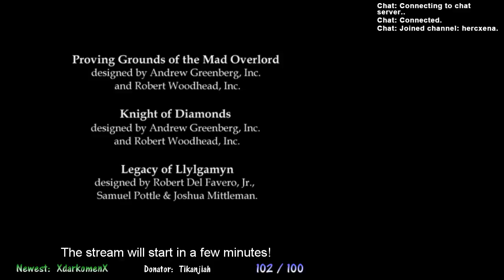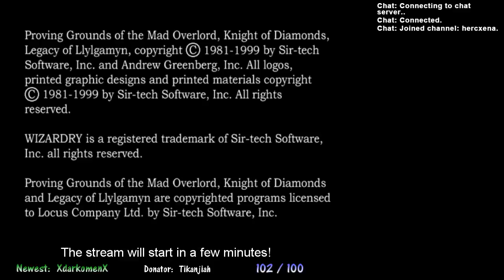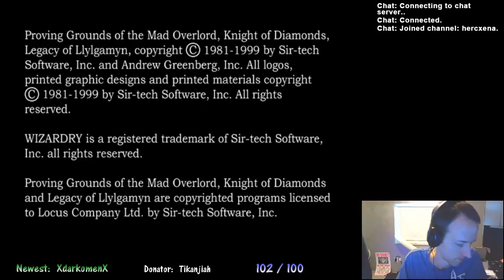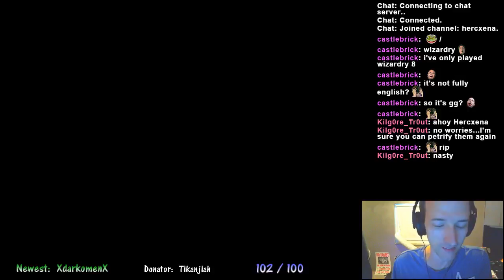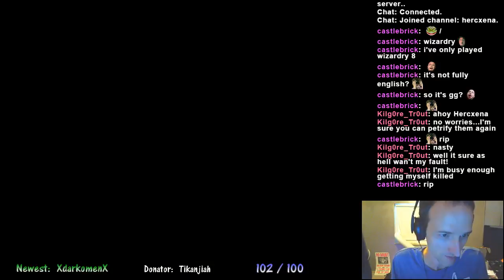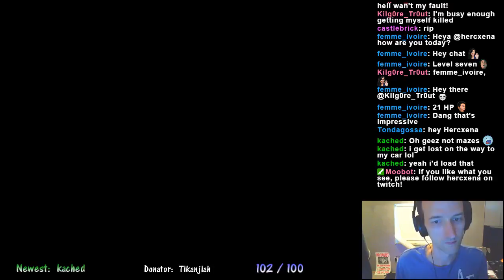Wizardry: Proving Grounds of the Mad Overlord - Episode 8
Publisher:  Sir-Tech Software, Inc.

Developer:  Sir-Tech Software, Inc.